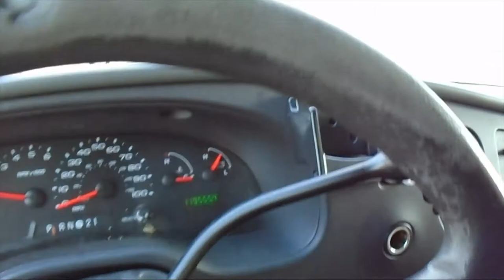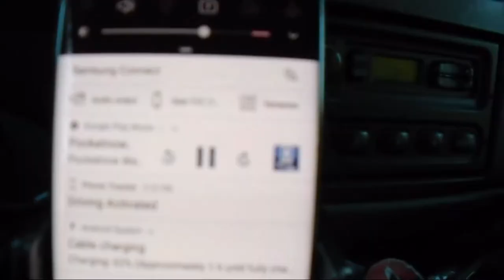Dec 1, 17 Trying out my new cord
I didn't plan on reviewing the new charging cable but I really like it. Check it out on Amazon.
Multi Charger Cable,3 in 1 Multiple Premium Nylon Braided Charging Cable